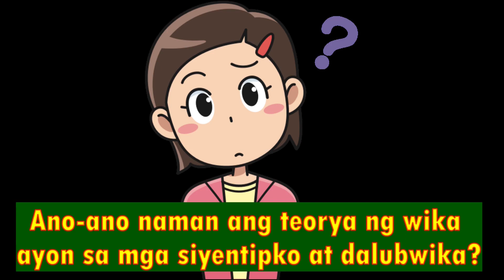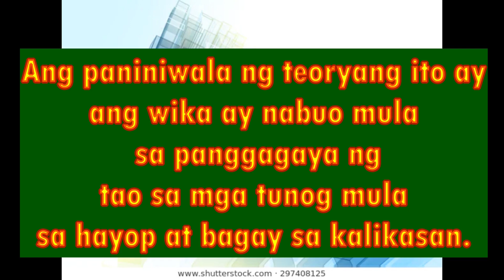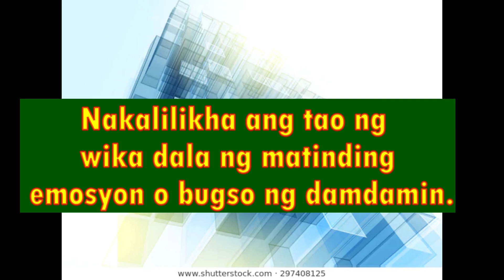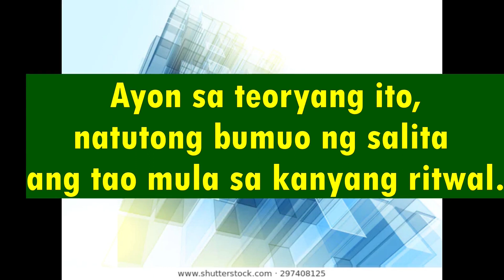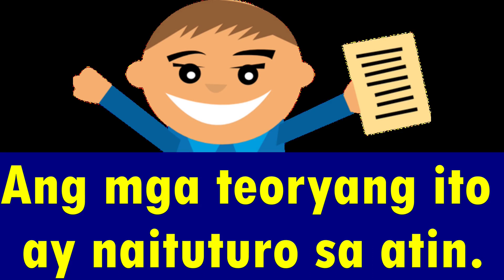Teorya ng Wika (Review)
Mga Teorya ng Wika